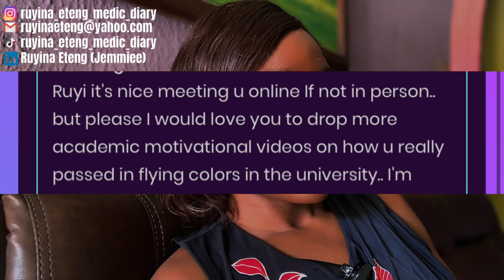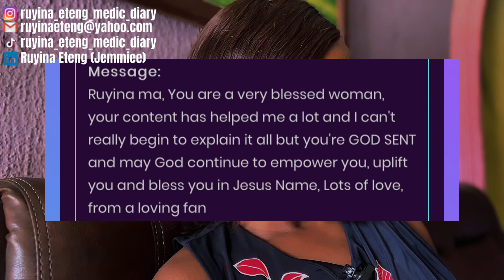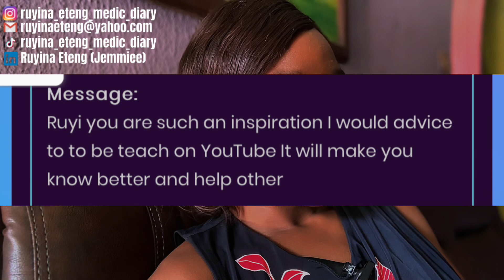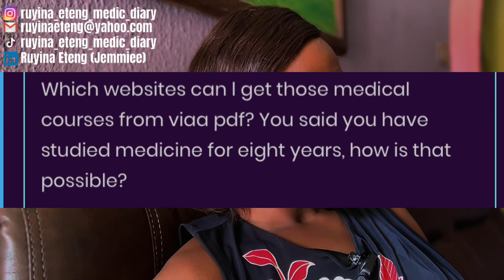(PART 3)2024 New Year Q&A + Being Married in Med School Yay or Nah🤔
Questions answered in this video:
- Being Married in Med school
- Where I download MBBS study materials
- Spent 8yrs in med school
- Tips for Engineering students
- Starting an academic channel for teaching anatomy, physiology and biochemistry